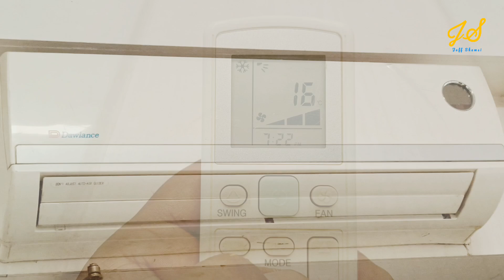Dawlance AC Not Cooling | AC Cooling Nahi Kar Raha Hai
Here is a possible description for a YouTube video about troubleshooting and fixing a Dawlance air conditioner that's not cooling:

"Is your Dawlance AC not cooling? AC cooling nahi kar raha hai? Don't sweat it! In this video, we'll show you how to troubleshoot and fix the most common issues that can cause your Dawlance AC to stop cooling.

From faulty thermostat settings to refrigerant leaks, we'll cover the most likely culprits and provide step-by-step instructions on how to:

- Check and adjust the thermostat settings
- Clean the air filter and condenser coils
- Inspect and repair the refrigerant system
- Check the compressor and fan operation
- Troubleshoot the electrical circuit and capacitor

Watch now and learn how to get your Dawlance AC cooling like new again!

dawlance ac not cooling
dawlance ac remote not working
dawlance ac heater not working
dawlance ac compressor not working
dawlance ac swing not working
dawlance ac outdoor not working
dawlance ac fan not working
dawlance ac display not working
dawlance ac outer not working
my dawlance ac is not cooling
dawlance ac remote setting
dawlance ac heat mode setting
dawlance ac remote setting for cooling
dawlance ac heater chalane ka tarika
dawlance ac remote app
dawlance ac e1 error
dawlance ac cooling problem
dawlance ac inverter remote setting
dawlance ac fc error
dawlance ac cooling setting

ac not cooling but fan is running
ac not cooling remote setting
ac not cooling properly
ac not cooling and no water coming out
ac not cooling but fan is running haier
ac not cooling but compressor working
ac not cooling reasons
ac not cooling ice on coil
ac not cooling after winter
ac not cooling after service

ac cooling nahi kar raha hai
ac cooling nahi kar raha hai remote setting
ac cooling nahi kar raha hai gree
ac cooling nahi kar raha
ac cooling nahi ho raha hai ac cooling nahi kar raha ac cooling problem

ac cooling nahi kar raha hai haier
ac cooling nahi kar raha hai remote control
ac cooling nahi kar raha hai car
ac cooling nahi kar raha hai to kya karen
ac cooling nahi kar raha hai remote setting haier